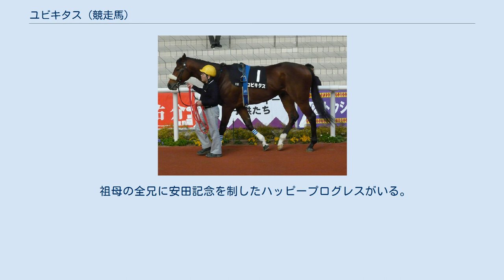ユビキタス (競走馬)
ユビキタス (Ubiquitous) は日本の競走馬。
おもな勝鞍はユニコーンステークス。
 日本中央競馬会 (JRA) に競走馬登録され、3歳の1月に京都競馬場でデビュー。
2戦目は降雪による順延の影響も無く、前々日の古馬条件戦を凌ぐ時計にて初勝利を記録。
続く3戦目も馬場の渋化をものともせず連勝を果たす。
 伏竜ステークス3着を挟み、端午ステークスでは後のGI馬サクセスブロッケンの前に後塵を喫するも昇竜ステークスに於いては単勝1倍台という圧倒的人気に応え勝利をものにする。
更に6月のユニコーンステークスに出走、ここでも1番人気に応え7馬身差の圧勝で重賞タイトルを獲得した。
 夏を休養に充て、秋初戦はペルセウスステークスから始動。
春シーズンの実績からここでも人気を集めるがバンブーエールの2着に敗れる。
続く武蔵野ステークスでも1番人気に支持されるがキクノサリーレ、サンライズバッカスに差され3着に敗れた。
その後、ギャラクシーステークスに出走、1番人気に支持されたが、見せ場なく12着と大敗した。
 4歳初戦は1月の名鉄杯。
1番人気に支持され、逃げるも直線で失速、8着に敗れた。
その後、喘鳴症の手術を受け、5月の欅ステークスで復帰。
スタートから先行し、直線でダイショウジェットにかわされたものの、2着に粘った。
3ヶ月の休養後、9月のBSN賞に出走。
好位からレースを進めたが直線で伸び切れず8着に終わった。
 2009年10月9日付でJRA競走馬登録を抹消。
公営・船橋競馬に移籍して12月9日の総の国オープンに出走するも最下位12着に敗れ、同月中に地方競馬での競走馬登録も抹消された。
現在は福島県南相馬市の南相馬市ふれあい牧場で乗馬となっている。
2011年の東日本大震災で被災した際には茨城の牧場に一時避難、その後福島に戻っている。
 JRA在籍時の鈴木伸尋調教師にとっては、生後すぐの頃に見て気に入り、オーナーに購入をお願いして重賞を勝つことができた本馬はとても思い入れの深い馬となった。
2018年11月、テレビ朝日『ソノサキ～知りたい見たいを大追跡！～』の企画で、引退後に福島で繋養されている本馬とおよそ10年ぶりに再会する姿が放送された。
久しぶりに跨がると「あれ？こいつ覚えていてくれたのでは？」と感じたという。
 祖母の全兄に安田記念を制したハッピープログレスがいる。